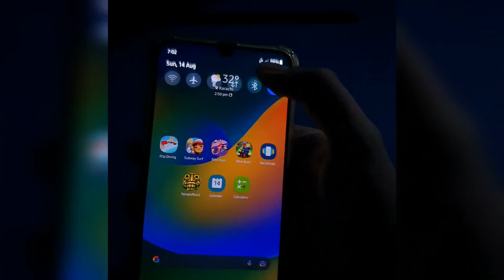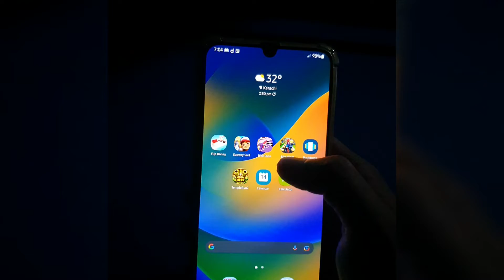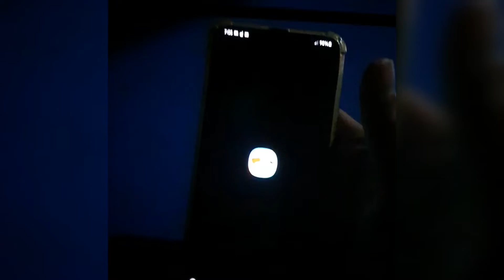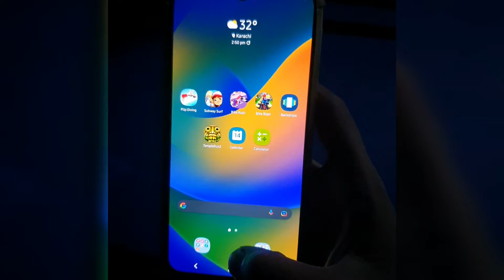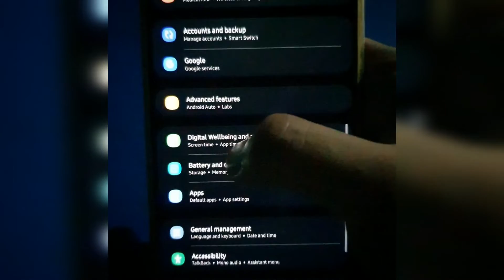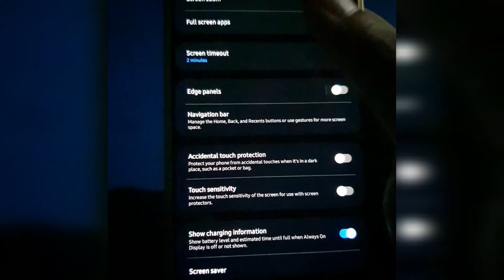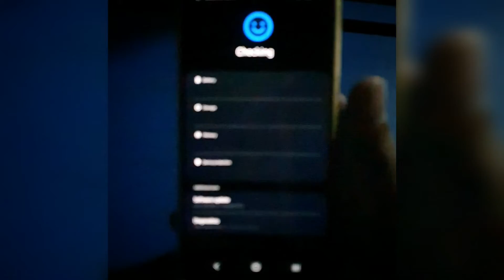Samsung Galaxy M31 | Android 12 | One UI 4.1| Overview